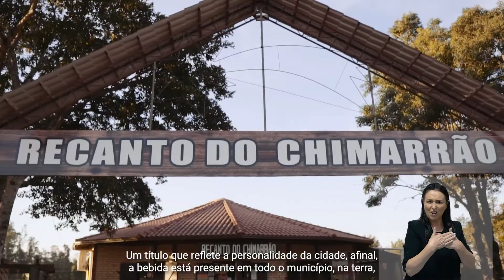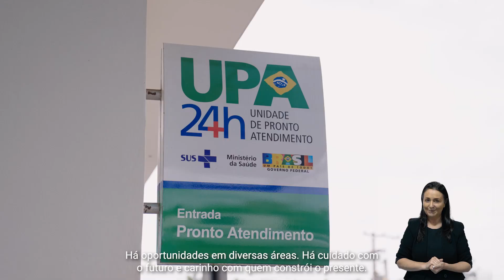Conheça Venâncio Aires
A Capital Nacional do Chimarrão te espera de braços abertos